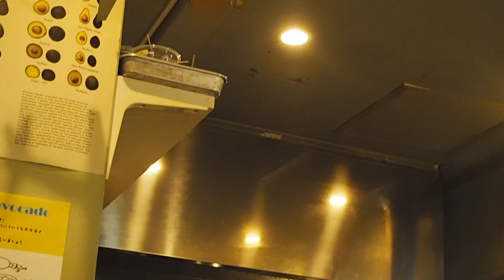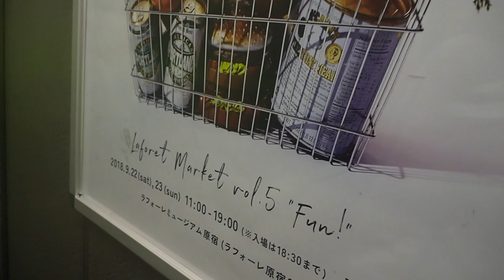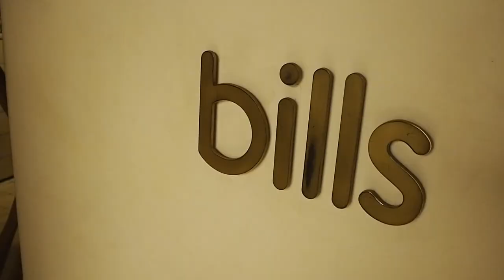vlog2# 7 days before school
第一次用了相机录视频 虽然还是很抖